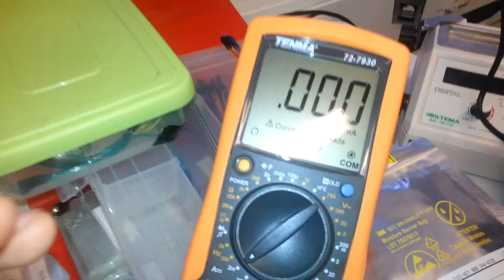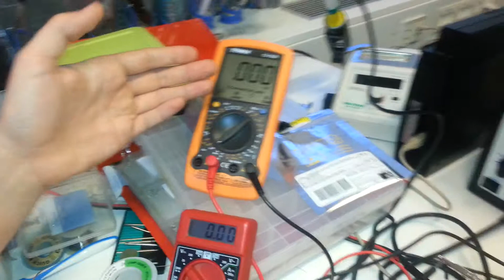HealthHub - Sensor power block test part 1